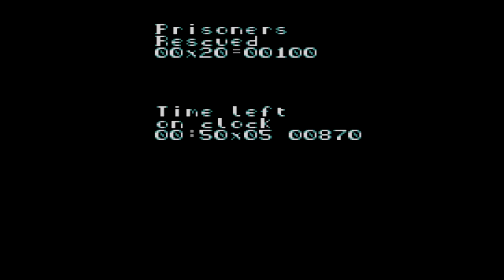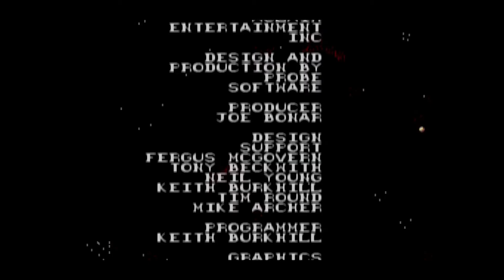ALIEN 3: Gameplay | Sega Master System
Gameplay of Sega's 1992 Alien 3 game for the Sega Master System.

Alien 3 is a side-scrolling run and gun in which the player controls Ellen Ripley, the film's main character, who progresses through the Fiorina 161 prison colony that was featured in the film. The player can jump, shoot, climb ladders, crawl through tunnels, open doors, and use elevators. Unlike the film, Ripley has a large arsenal of weapons that can be used against the game's enemies, consisting of Aliens and Facehuggers. Weapons include pulse rifles, flamethrowers, and grenades. A motion tracker warns the player of nearby enemies.

Level objectives are chosen from computer terminals, which are located throughout the game and also offer blueprints of the prison layout. Objectives include sealing off doors to prevent Aliens from entering, and rescuing prisoners. A time limit is present on each level, and the player loses a life if the level is not completed before the time expires. The game concludes with a battle between Ripley and the Alien Queen.

Played by: SPRO GAMING, July 2021

If you enjoyed, consider leaving a LIKE on the video to help the channel grow!